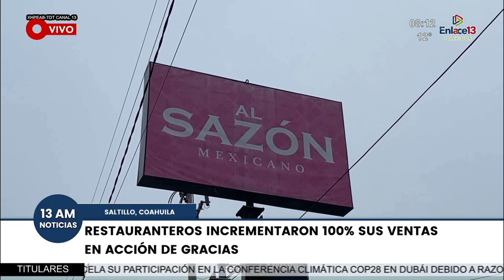Restauranteros incrementaron 100% sus ventas en Acción de Gracias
Local | Aunque el Día de Acción de Gracias no es reconocido oficialmente en nuestro país, muchos restaurantes locales tuvieron un incremento del 100% en ventas, según Mario Mata Quintero, Director de Fomento Económico.